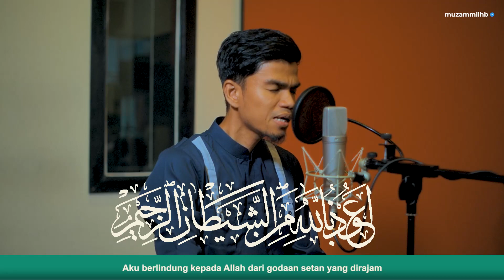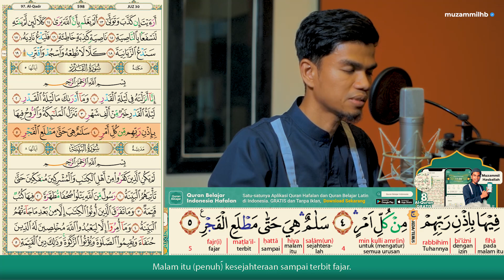MENYENTUH RELUNG JIWA❗️Surah AL-QADR - Muzammil Hasballah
Semoga Bermanfaat...